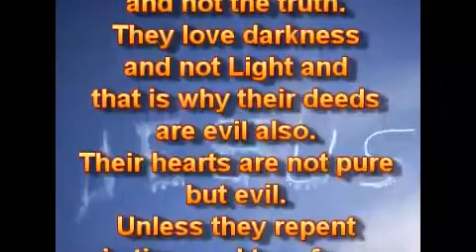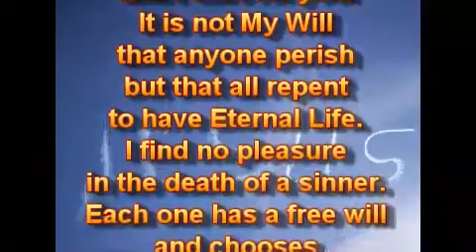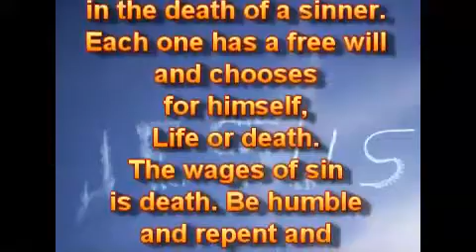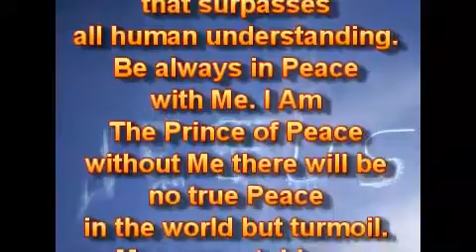Упрямые.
14.08.18.
Это упрямый род. Они избирают быть злыми, а не добрыми. Они - любители лжи, а не истины. Они любят тьму, а не Свет, и вот почему их дела тоже - злые. Их сердца - не чистые, но злые. Если они не покаются вовремя и не отвернутся от своих противоправных путей, они погибнут. Не будет милости без истинного раскаянного покаяния. Я не буду бороться ни с кем вечно. Я - полон Любящей Доброты, Милости и Милосердия к тем, кто готов покаяться и отвернуться от своих противоправных путей, но упрямые будут нести ответственность за последствия. Я Сужу Честно и Справедливо, и у Меня нет Лицеприятия, и Я не Дискриминирую.

Не будьте упрямыми сами. Я Люблю, и Я Забочусь о вас. Это не Моя Воля, чтобы кто-либо погиб, но чтобы все покаялись, чтобы иметь Вечную Жизнь. Я не нахожу удовольствия в смерти грешника. У каждого есть свободная воля, и каждый избирает для себя Жизнь или смерть. Возмездие за грех - смерть. Будьте смиренными и покайтесь, и не будьте упрямыми с нераскаянными, ожесточёнными сердцами. Это мерзость для Меня. Не будьте во вражде со Мной, но в Мире. Я Даю истинный Мир, который превосходит всякое человеческое понимание. Будьте всегда в Мире со Мной. Я - Князь Мира, без Меня не будет истинного Мира в мире, но беспорядок. Многие - упрямы и отказываются покаяться, вот почему беспорядок будет увеличиваться, если они не покаются.